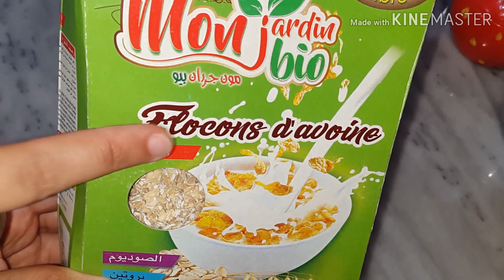روتيني صائمة: شوربة على طريقة الشرق الأوسط ستنبهرين بذوقها + لحم محمر على طريقتي ببصل مكرمل